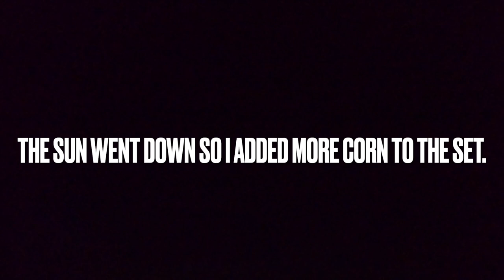Hog Hunt, Bow and Thermal, Backstrap Recipe, Never Frozen { Catch & Cook }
Many of us want to rid the earth of the atrocious wild hog but the truth is, they are fun to hunt and even better to eat!

Mathews V3X
FMJ Arrows
Rage Hypodermic Broadheads
Kuiu Hunting
.300 blackout
Barnes Ammo
Polaris Ranger 1000 Ultimate Northstar
Webber Kettle Grill
Elusive Wildlife Technologies
MB Ranchking Feeders